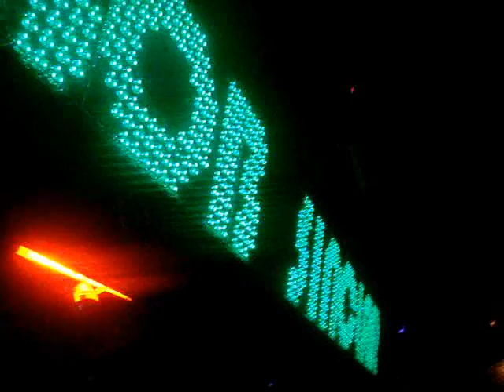BOB SINCLAR @ Setai *****L Music Club (Bergamo-Italy) - 28 Gennaio 2011 - [HQ]